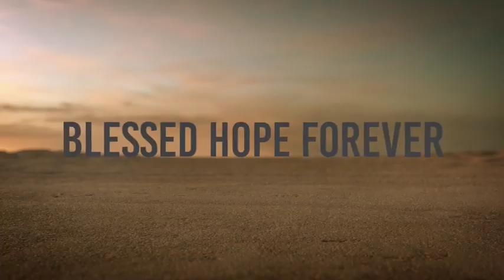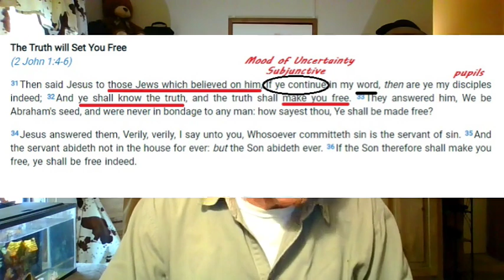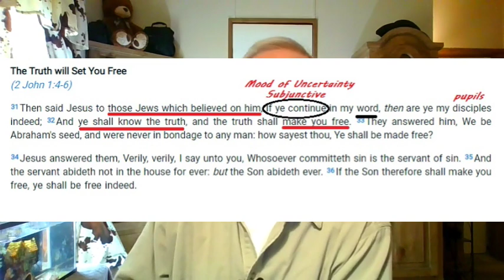Freedom in Christ - Conclusion